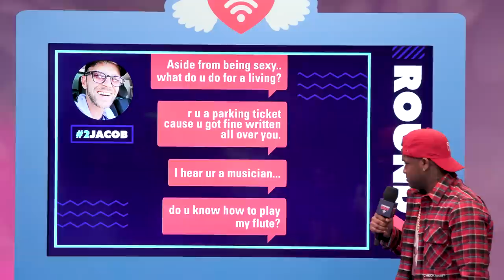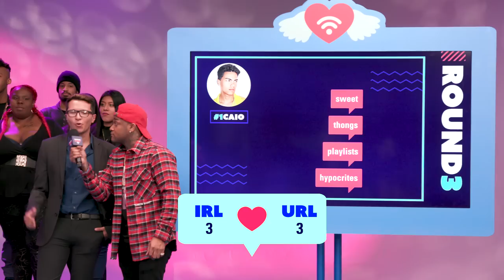Will This Guy's Dance Moves Be Magic or Tragic?? 🕺 | Singled Out | MTV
In this episode of 'Singled Out' Allana is a singer-songwriter with a reputation for being a heartbreaker.

Justina Valentine and Conceited host the revival of MTV's 'Singled Out' with an updated twist: 25 single people in real life (the IRLs) and 25 represented by dating profiles (the URLs) will compete to be picked by one hopeful looking for his or her perfect match.